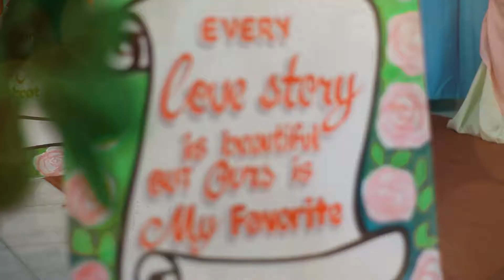LAARNI & JHONE RIANNE | Wedding Video Highlight l Shane Aldrich Photography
LAARNI & JHONE RIANNE | Wedding Video Highlights ✨
Reception: Alsons Palace, Maranding, Lala, Lanao del Norte

Videographer: Shane Aldrich Quimno
Assistant: Ruth Canoy
HMUA: Jheedel Zion Barreto
Entourage HMUA: Chloe Dela Cruz Balatenia
Kitkat Quinal Acero Simbajon

For Photography & Videography bookings call or text: 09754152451